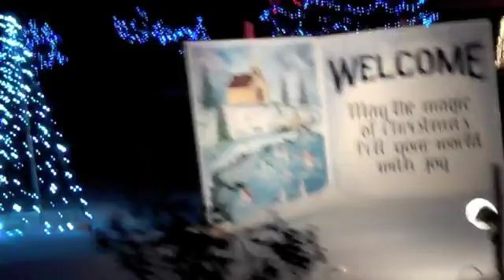Fun with Cousins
Our annual Thanksmas celebration with aunts, uncles, cousins and second cousins. We missed you this year Great-Aunt Mildred. And we - as always - remembered Grandpa Fred and Grandma Delma with love. What a wonderful family.